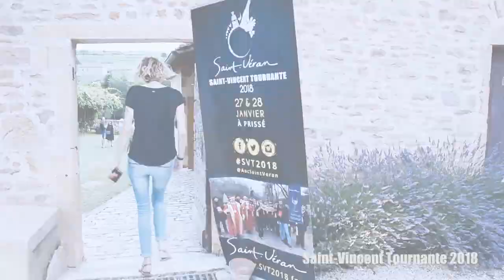La Saint-Vincent Tournante 2018 à Prissé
Après Mercurey en 2017, la Saint-Vincent Tournante de Bourgogne revient dans le Mâconnais en 2018 ! Les producteurs du Cru Saint-Véran ont accepté la proposition de la Confrérie des Chevaliers du Tastevin, initiatrice de cette tradition. Ils recevront donc la 74ème Saint-Vincent Tournante les 27 et 28 janvier 2018 et seront chargés de son organisation dans le village de Prissé.